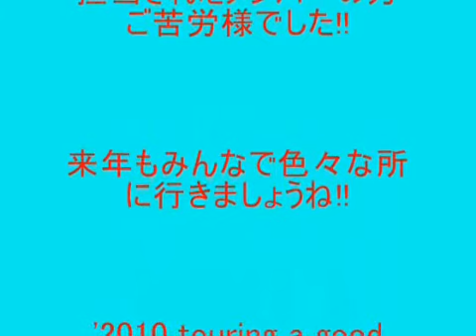(株)福岡二輪自動車Fix 福間店 【BBBショップCM動画】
福岡県にあるバイクショップ「(株)福岡二輪自動車Fix」さんの動画を紹介。